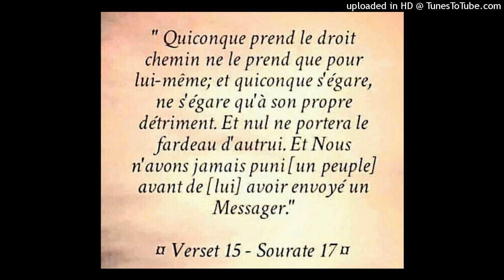cheikh al jami : divergence sur excuse ignorance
le savant cheikh muhammad aman al jamy (qu' Allah fasse miséricorde à cet ancien professeur du savant cheikh salih al fawzan) dit : celui qui vit dans dans des endroits où ses habitants n' ont pas compris l' islam de la compréhension authentique, qui vivent dans l' islam d' imitation, alors il est excusé pour son ignorance jusqu' à ce qu' Allah mette sur son chemin celui qui lui explique la vraie religion. ce sujet auprès des gens de science c' est un sujet à divergence. quant aux branches (les choses secondaires) de la religion, que l' ignorant soit excusé il y a consensus. est-ce que l' individu est excusé d' ignorance sur le sujet de la croyance (aqida) et les fondements de la religion ? il y a (entre les savants) divergence mais l' opinion qu' a choisi cheikh al islam ibn taymiyyah c' est que l' individu est excusé d' ignorance même dans les fondements de la religion si c' est possible qu' il ignore cela et qu' il n' a pas trouvé celui qui peut lui établir la preuve. cheikh al islam (ibn taymiyyah) prend comme argument pour cela la parole d' Allah (dont la traduction rapprochée du verset 115 de sourate nissa est) " Et quiconque fait scission d’ avec le Messager, après que la guidée lui est apparue et suit autre que le chemin des croyants, alors Nous le laisserons comme il s’est détourné, et le brûlerons dans l’Enfer. Et quelle mauvaise destination "